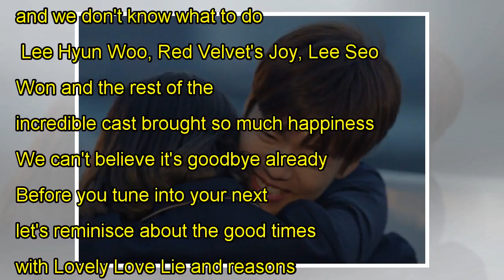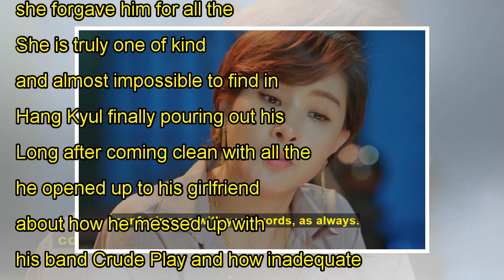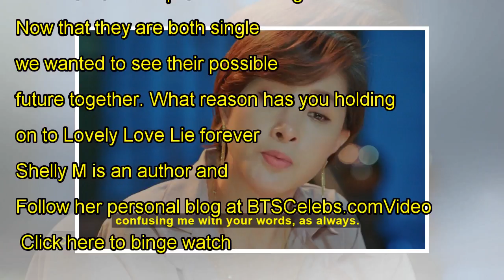7 Reasons we never want to say goodbye to Lovely Love Lie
7 Reasons we never want to say goodbye to Lovely Love Lie